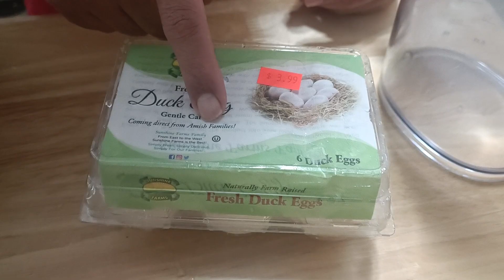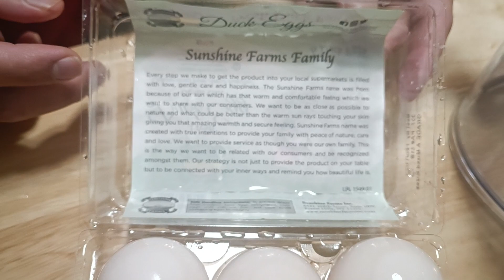Buat Telur Itik Masin di New York City